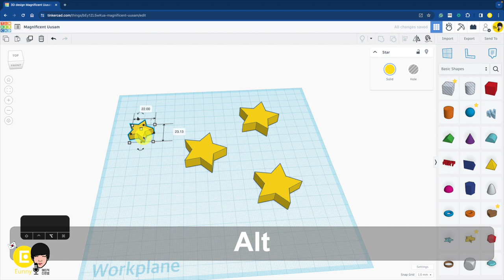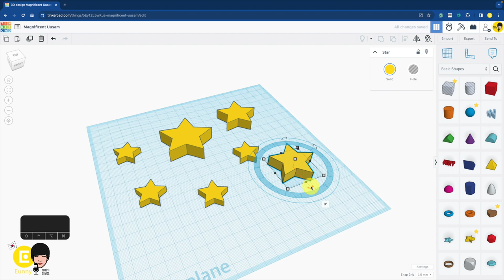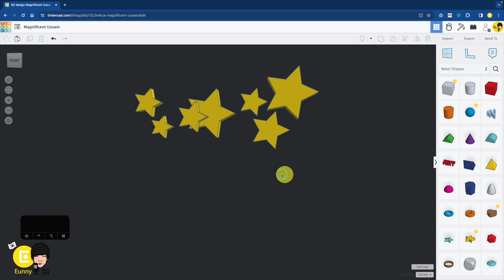미니 미션 : 회전 배경색 바꾸기 별 밤하늘 - 틴커캐드 3D 모델링 기본 | Tinkercad 3D modeling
기능을 이해했는지 가볍게 만들어 보는 미니 미션입니다.
회전기능을 이용해 별을 세워서 공중에 띄어봅니다.
배경색을 바꿔서 밤 하늘을 만들어 봅시다.